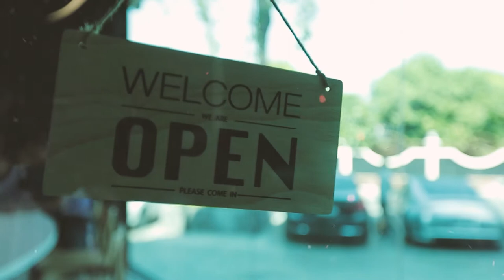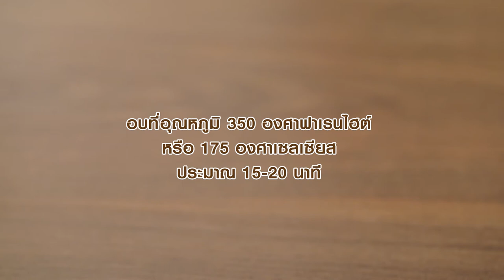รายการ "อดเปรี้ยวกินหวาน" เท็ดดี้ พาชิมร้านเด็ด "Petite Coffee Lab" I EP 105 [ 1/3 ]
เท็ดดี้ พาสายหวานมาชิมเมนูขนมอร่อยๆ กับร้าน Petite Coffee Lab พร้อมเสิร์ฟหลากหลายเมนู ทั้งเครื่องดื่มและขนมอิ่มอร่อยไปกับรสชาติที่แปลกใหม่ด้านในร้านโดดเด่นด้วยบาร์ทรงโค้งที่ตั้งใจอยากให้ออกมาเหมือนห้องแล็บทางวิทยาศาสตร์ ระหว่างนั่งดื่มกาแฟนั้นก็สามารถร่วมพูดคุยกับบาริสต้าเพื่อค้นหารสชาติโปรดได้อีกด้วยค่ะ

ติดตามข่าวสาร ความบันเทิง รวมถึงเทคนิคต่างๆ และสูตรลับ เมนูอาหาร ลงโฆษณาสินค้า

▲Line @yingsakfood